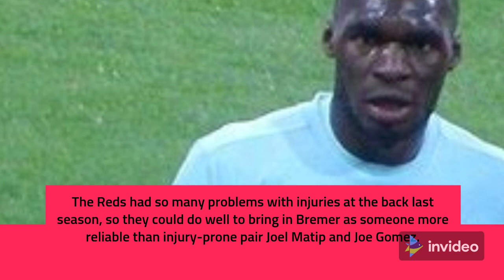Liverpool & Man United battling for star who’s likely to seal transfer following major development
The Brazilian has shone in his time in Serie A and looks like he could do well to move to a bigger club in the near future, with a whole host of potential suitors seemingly keeping an eye on his situation.

That’s according to a report from Fantacalcio, who state that the likes of Liverpool, Manchester United, Manchester City and Juventus could all be keen to snap u Bremer as he looks likely to become available soon due to deciding not to sign a new contract.

This means the 24-year-old could leave on a free transfer in 2023, so it puts pressure on Torino to cash in on him either in January or next summer.